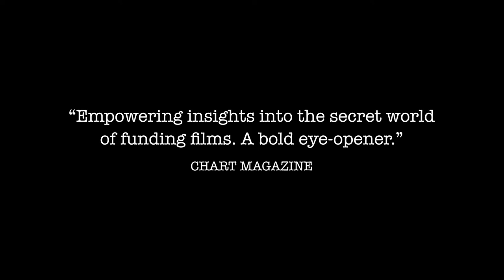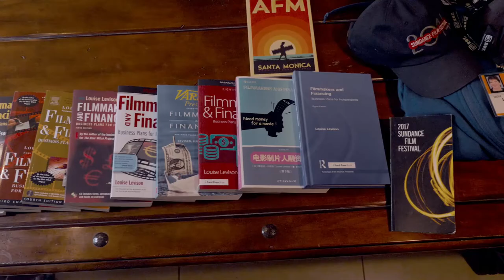Movie Money Confidential | MOVIE TRAILER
The secrets of film financing from insiders and the untold story of funding “The Blair Witch Project,” the most profitable independent film in history.

Insight into funding films, how it’s done, what works, what doesn’t and how to find investors.

🎬 At KDMG, we bring indie and global films to life on leading streaming platforms. Your gateway to extraordinary cinema!